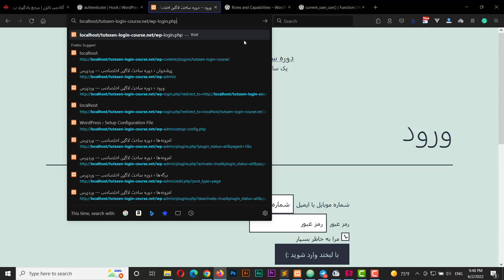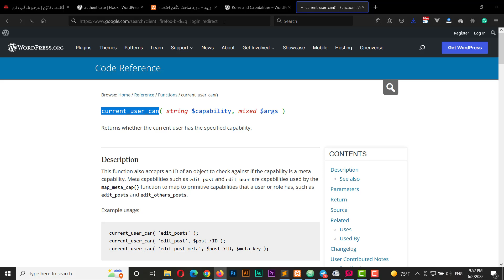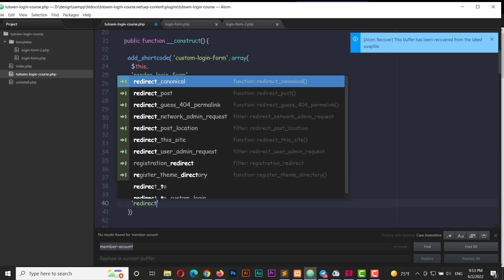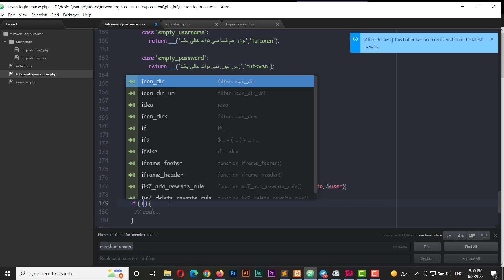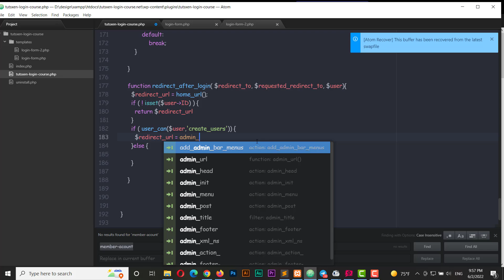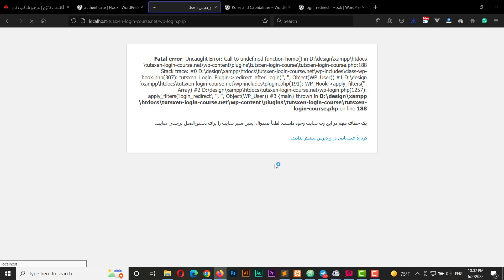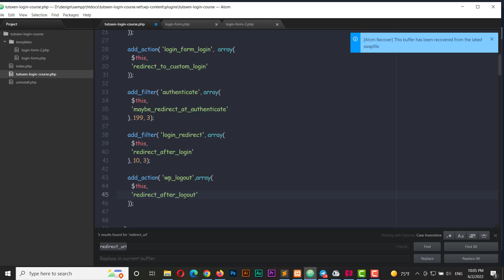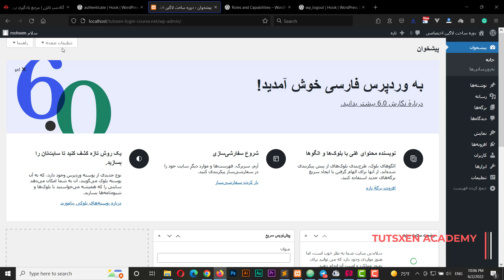دوره آموزش ساخت فرم ورود و ثبت نام وردپرس - قسمت 7 - ریدایرکت کاربران وارد شده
آنچه در این جلسه یاد خواهید گرفت:
- ری دایرکت کاربران لاگین کرده در صورت مواجهه با صفحات ورود

📱 دوره آموزش ساخت فرم ورود و ثبت نام دلخواه برای وردپرس 📱
آیا به دنبال افزایش کاربری سایت وردپرسی خود با فرم‌های ورود و ثبت نام حرفه‌ای هستید؟ این دوره برای شماست!

🌟🔹 در این دوره آموزشی بی‌نظیر، من، محسن حسن پوره، شما را قدم به قدم با فرآیند ساخت فرم‌های ورود و ثبت نام با فیلد های دلخواه برای وردپرس آشنا می‌کنم.

🔹 این دوره مناسب تمامی کسانی است که می‌خواهند تجربه کاربری بهتری را برای بازدیدکنندگان و کاربران سایت وردپرسی خود فراهم کنند.

📢 فرصت را از دست ندهید! به جمع هزاران دانشجوی ما بپیوندید و از آموزش‌های حرفه‌ای بهره‌مند شوید. کافیست تا در کانال یوتیوب تاتژن سابسکرایب کنید تا از جدیدترین آموزش های ما به صورت رایگان بهره مند شوید.